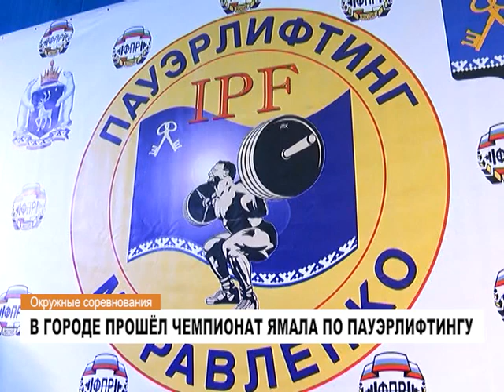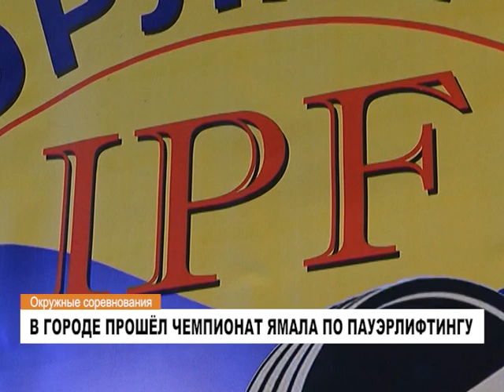Новости спорта. 22 ноября 2018 года